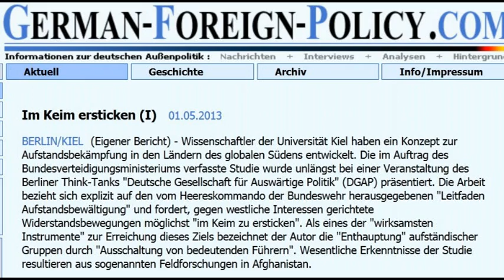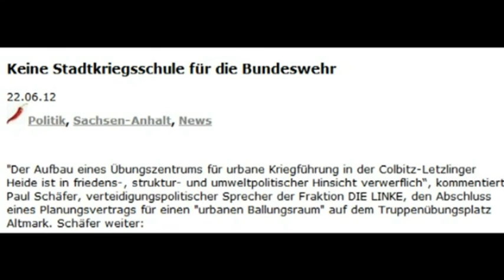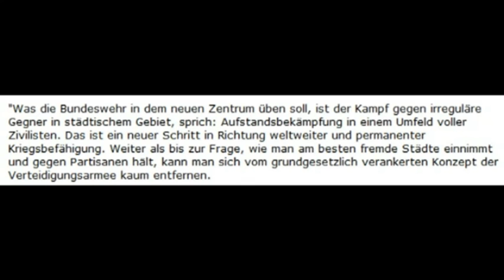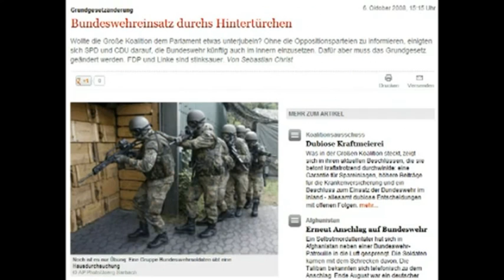Heereskommando "Leitfaden Aufstandsbewältigung" 6.5.13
Wissenschaftler der Universität Kiel haben ein Konzept zur Aufstandsbekämpfung in den Ländern des globalen Südens entwickelt. Die im Auftrag des Bundesverteidigungsministeriums verfasste Studie wurde unlängst bei einer Veranstaltung des Berliner Think-Tanks "Deutsche Gesellschaft für Auswärtige Politik" (DGAP) präsentiert. Die Arbeit bezieht sich explizit auf den vom Heereskommando der Bundeswehr herausgegebenen "Leitfaden Aufstandsbewältigung" und fordert, gegen westliche Interessen gerichtete Widerstandsbewegungen möglichst "im Keim zu ersticken". Als eines der "wirksamsten Instrumente" zur Erreichung dieses Ziels bezeichnet der Autor die "Enthauptung" aufständischer Gruppen durch "Ausschaltung von bedeutenden Führern". Wesentliche Erkenntnisse der Studie resultieren aus sogenannten Feldforschungen in Afghanistan.